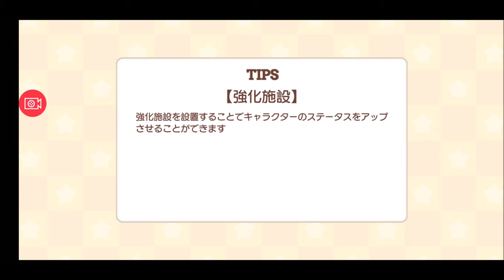【きららファンタジア 】作家クエスト PECO A trial version 超強敵クエスト＆復刻・謎の島と絆の試練 収集クエストの続きなど【75】